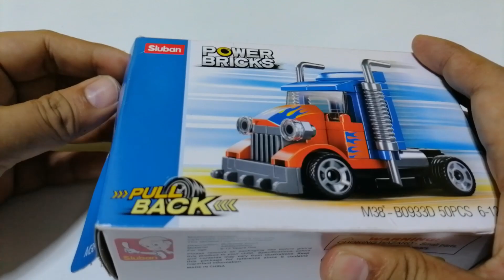D - Sluban | Power Bricks Series | M38®-B0933D | Racing Truck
SKU: M38-B0933D
Name: Sluban Racing Truck
Subtheme: Power Bricks
Bricks: 50
Age: 6+
Theme: Power B